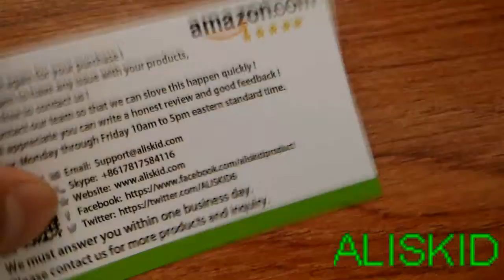ALISKID 5 Pack Food Storage Plastic Container Set with Airtight Locking Lids